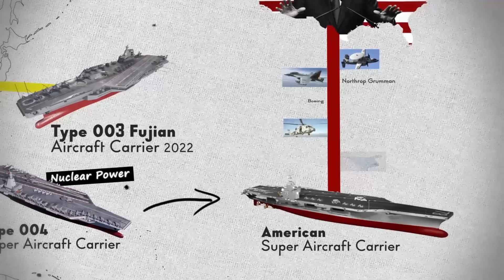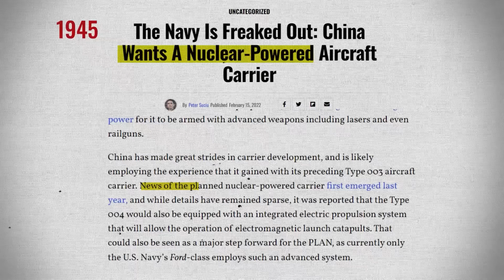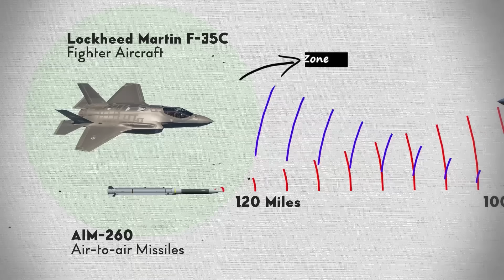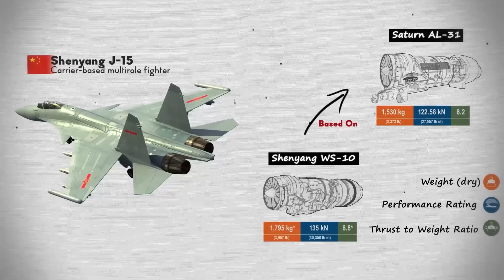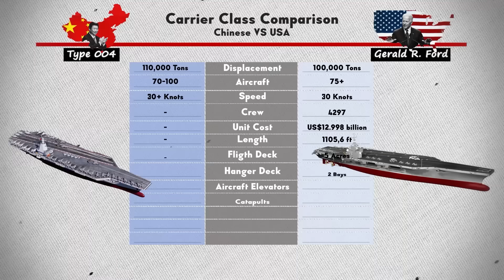China's First Nuclear Aircraft Carrier | Type 004 Explained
The competition for global leadership between the United States and China has escalated, marked by China's ambitious foray into building its first aircraft supercarrier.

According to many sources, China expects to address this issue with its Type 004 carrier by launching it with a nuclear propulsion system. This will surely help the Chinese naval forces carry out diverse maritime operations, such as strike missions, air defense, surveillance, and amphibious warfare, on a global scale.